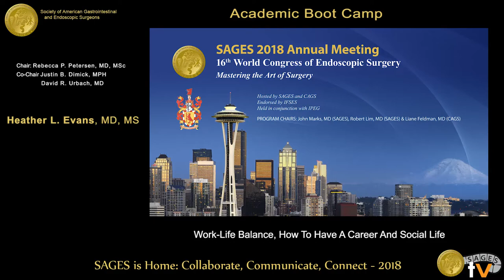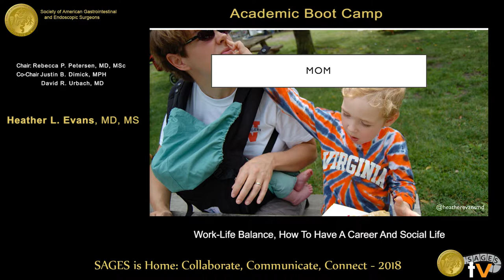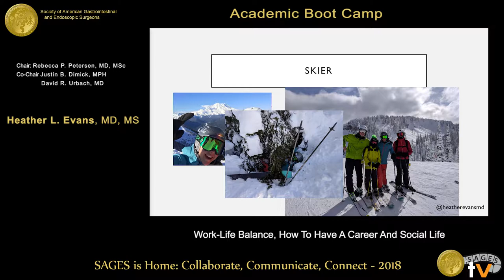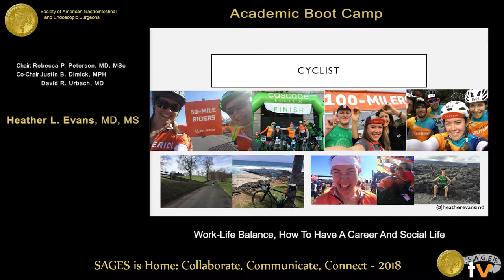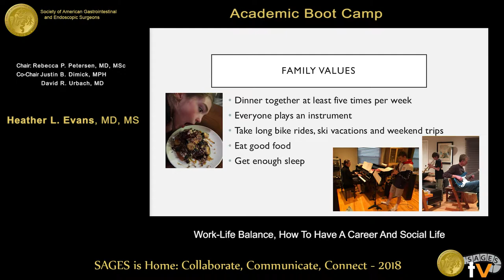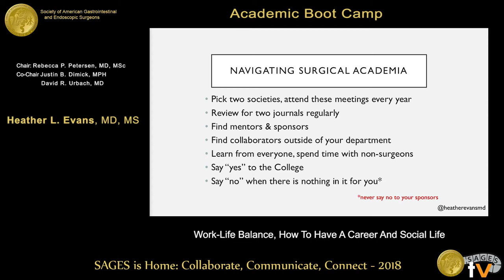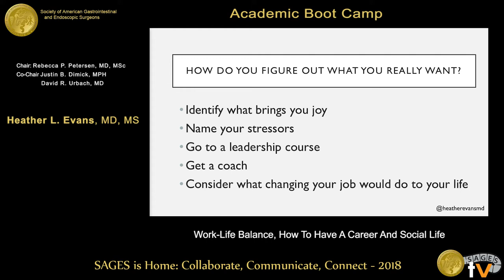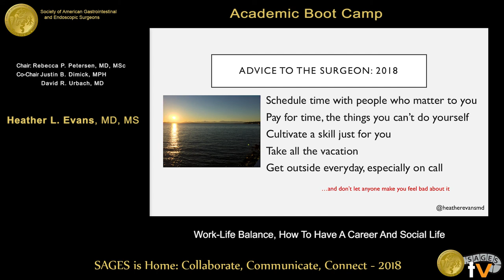Work-life balance: How to have a career & social life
This talk was presented at the 2018 SAGES Meeting/16th World Congress of Endoscopic Surgery by Heather L Evans during the Academic Boot Camp on April 11 2018